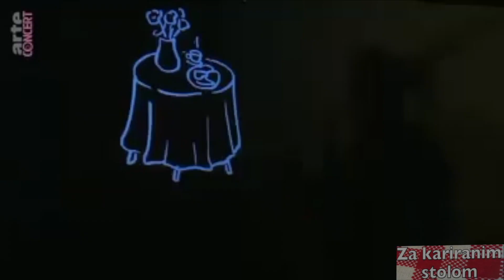za kariranim stolom - Paganini bend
Poslusajte bend koji svira sa dusom a takodje i prica sa dusom.

Svi koji zele da podrze nas rad mogu to uciniti malim donacijama
putem pej pala

voditelj: SlavisaTesic
Aslan Ajvazovic 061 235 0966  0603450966